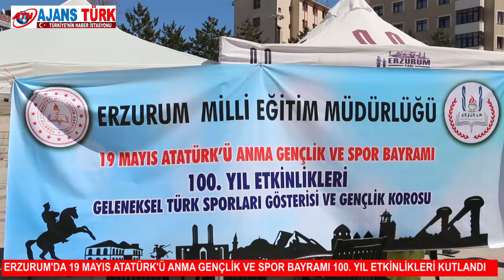Gençlik Haftası Kutlamaları Erzurum da başladı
19 Mayıs Atatürk’ü Anma Gençlik ve Spor Bayramı ve Gençlik Haftası kutlamaları Erzurum’da Atatürk Anıtına çelenk sunumu ile başladı.